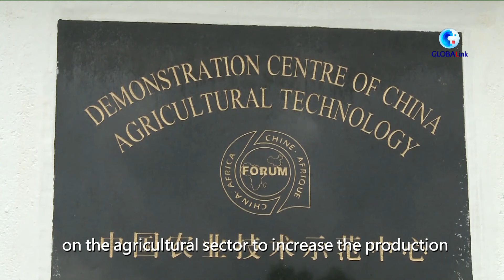GLOBALink | Fruitful results of China-Africa agricultural cooperation lauded at seminar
African participants at an ongoing seminar have lauded the fruitful results China-Africa agricultural cooperation has yielded in advancing Africa's agricultural modernization.